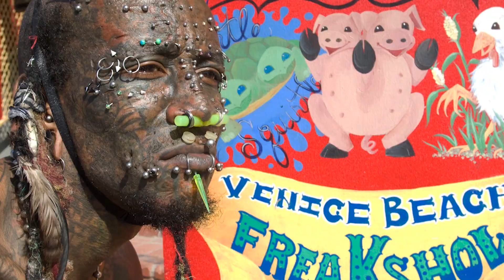10 Unusual People With Unique Features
10 Unusual People With Unique Features